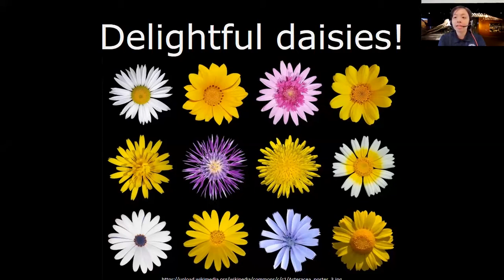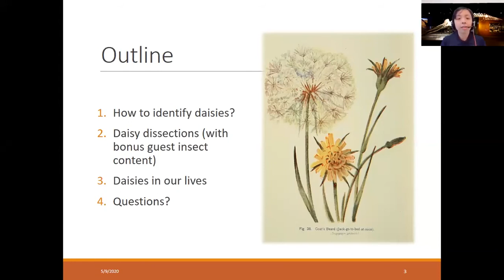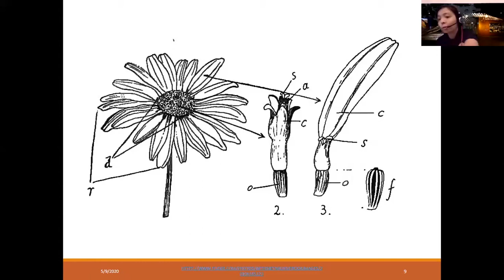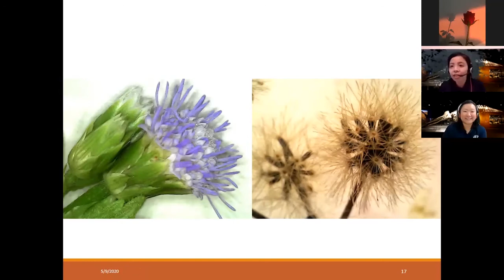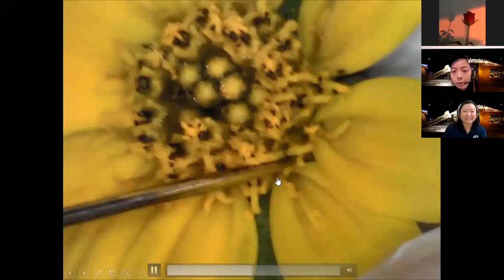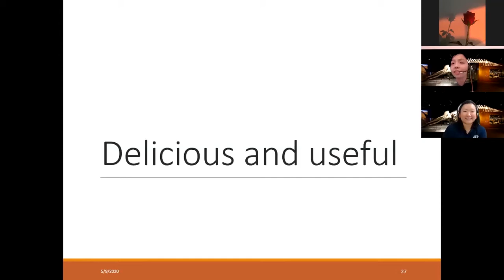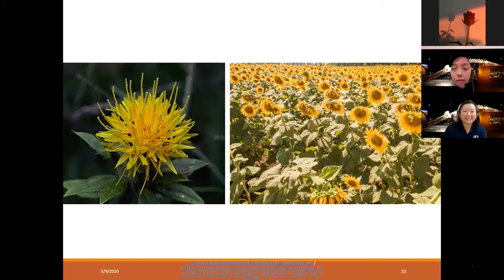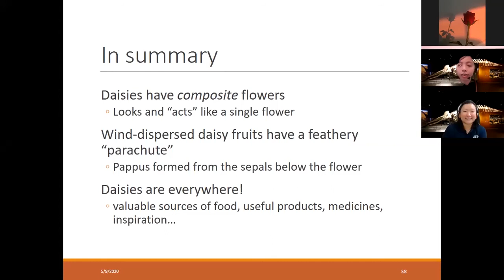LKCNHM5 e-Celebrations: Delightful Daisies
By Dr Gwynne Lim, Research Fellow

We are surrounded by daisies of the family Asteraceae in our everyday lives, from plucky weeds that run rampant, to delicious ingredients in our dishes, and useful species that enrich our lives with their beauty and functionality. Not only are they beautiful as ornamental houseplants, they can be edible and useful in the medicinal and agricultural industries.

This web-talk covers the key characteristic that unites all daisies, and a demonstration of a home dissection of some common roadside daisies you might have seen, especially during the circuit breaker period. You can create your own home flower observation and dissection set-up with just household items, and even an affordable portable microscope.

This web-talk was hosted live over Zoom as part of the Lee Kong Chian Natural History Museum's fifth anniversary celebrations on 5 September 2020. For more information on the event,